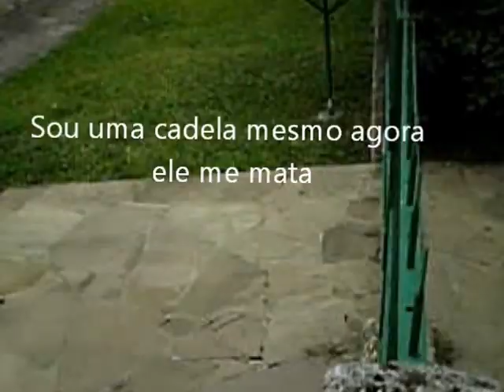Bade e sua namorada infiel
Uma estória com animais